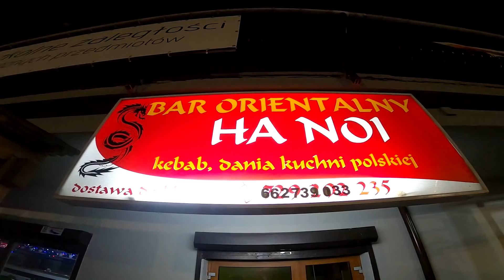Kauczak xD UWIELBIAM BARY WIETNAMSKIE - Kebson W - HA NOI - ŁOCHÓW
kebson_pzk
Fanpage na facebook.Zdjęcia, urywki vlogów, dużo wpisów
Muzyka: kebson (sam tworzę podkłady do swoich filmów)